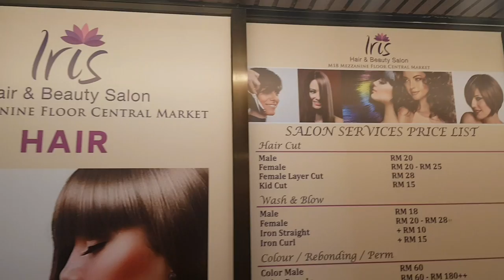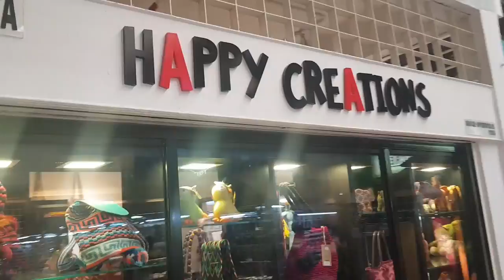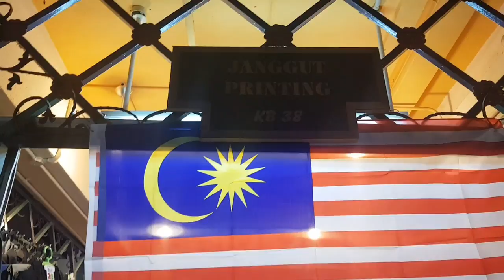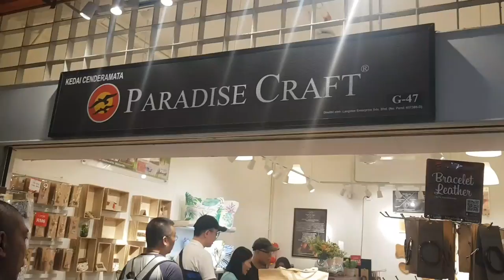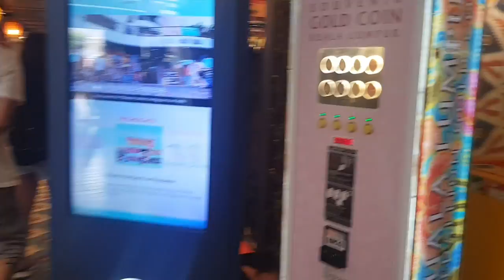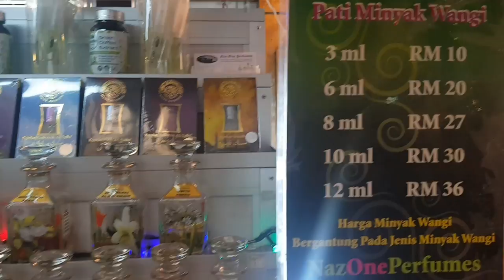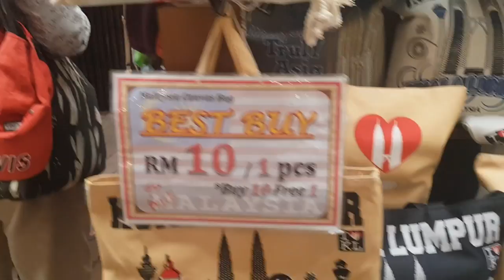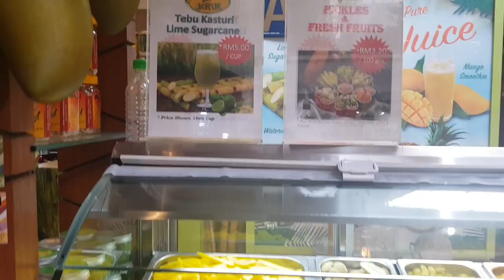MARKET TOUR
MALAYSIA KUALAMPUR CENTRAL MARKET SHOPPING MARKET LOCATED IN KUALA LUMPUR'S GOLDEN TRIANGLE NEIGHBORHOOD, PACIFIC EXPRESS HOTEL CENTRAL MARKET.
YOU WILL GET WHAT EVER U WANT FROM 2RM TO 100 SO MUCH OF VARIETIES .CENTRAL MARKET MALL IS NOT THAT BIG LIKE OTHERS SHOPPING MARKET COMPARING TO OTHER SHOPPING MARKET IN MALAYSIA KUALAMPUR .CENTRAL MARKET SHOPPING MARKET IS ONLY TWO STORAGE BUILDING BUT LOTS OF OPPTIONS IN ELECTRONICS ,FASHION ,FOODS AND MANY MORE SO GO ONCE WHAN EVER U WILL BE IN KUALAMPUR MALAYSIA U WONT REGRET HAVE FUN AND DO LOTS OF SHOPPING .Sikkimese vlogger

RINZING WANGDI BHUTIA MY YOUTUBE CHANNEL SIKKIMESEVLOGGER FROM SIKKIM NORTH SIKKIM MANGAN NORTH DISTRICT .ME SOLO TRAVELER & GENERAL YOUTUBER FROM SIKKIM NORTH EAST INDIA .I WILL SHARES MY EXPERIENCE & TELL U HOW & WHAT GOING AROUNDS ME SO GUYS DO LIKE & SUBSCRIBE MY VIDEOS SIKKIMESEVLOGGER PLZZ SHARE &SUPPORT MY VIDEOS .